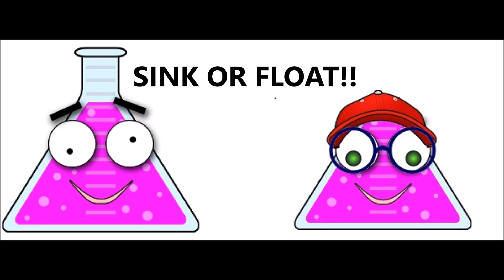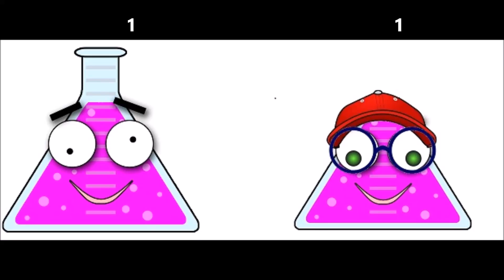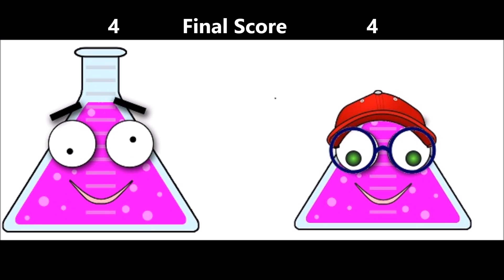Sink or Float - Random Stuff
Will a lunch box float?  How about a Kinder Egg?  Join Dr. Science Hands, Benjamin & Bobby Beaker for a fun game of Sink or Float!